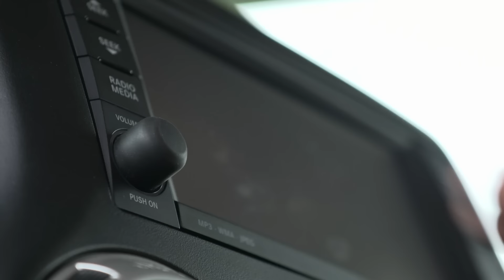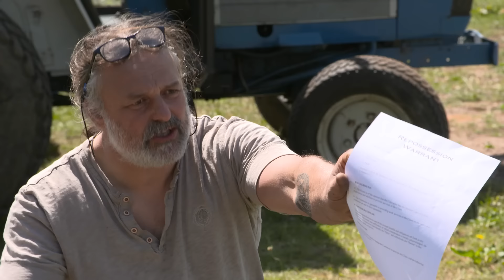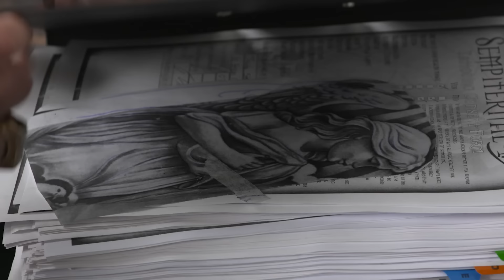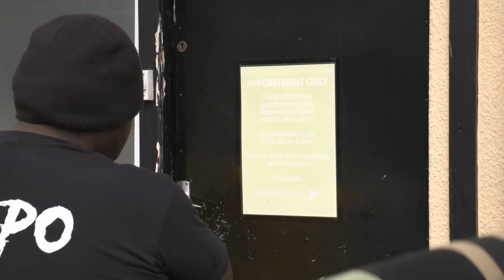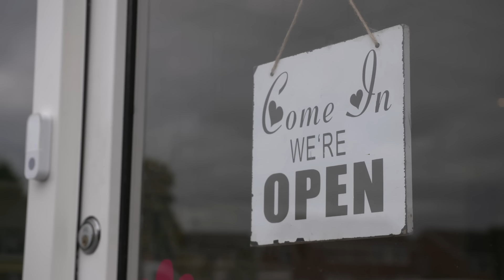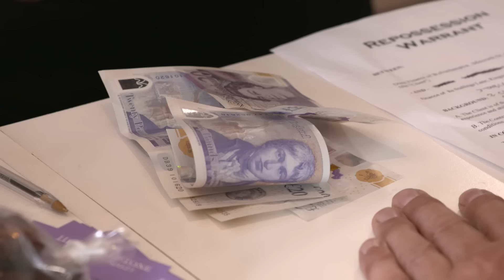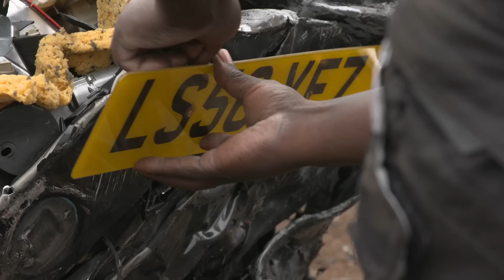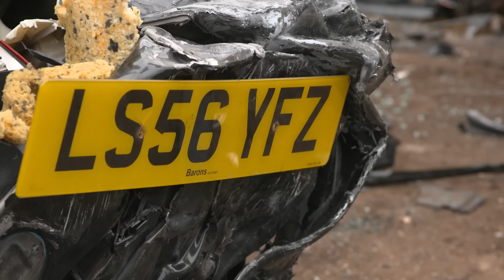CINEMA RELEASE - REPO RECALL - REPO MAN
Sean James AKA The Repo Man was one of the world’s most feared Repo Men. In this cinema special. Sean invites members of his old crew onto the couch whereupon they reminisce about old times and what they used to get up to. But like any old story, things get added to and elaborated over time...